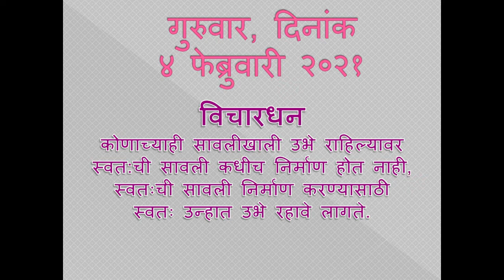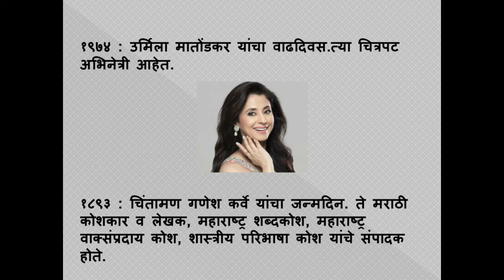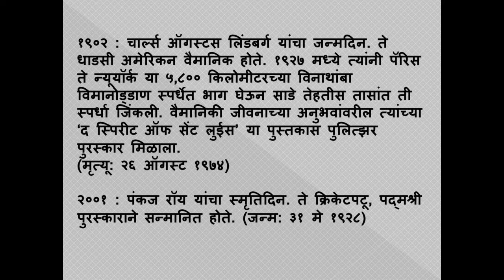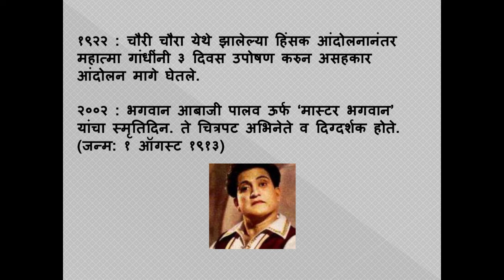Dinvishes 4 February 2021 | Radio MPSC Guru | SPECTRUM ACADEMY